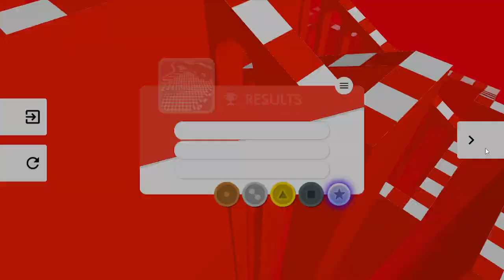( FULL VIDEO ) Marble Race GreenDaGrey Pack 1 Gameplay = Unlocking Everything ( DIAMOND MEDALS )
new races here

dark race
light race
teleport race
dangerous race etc ...